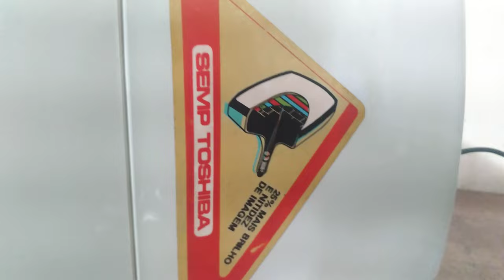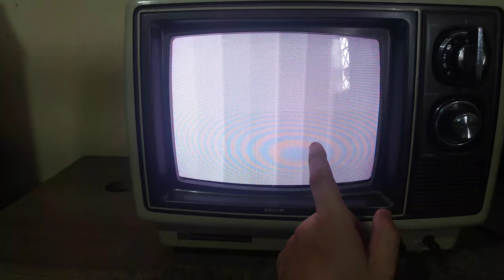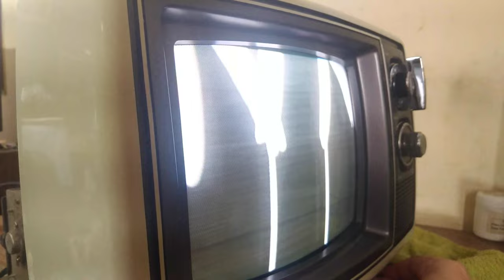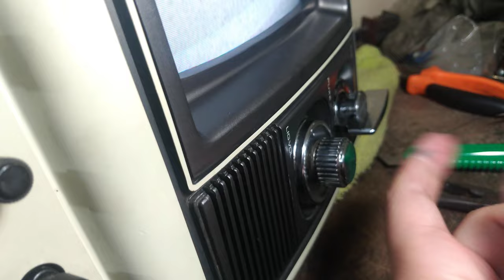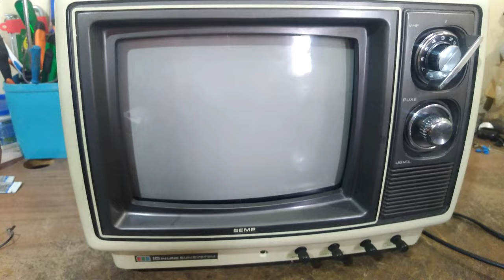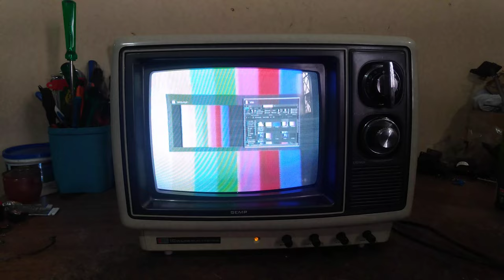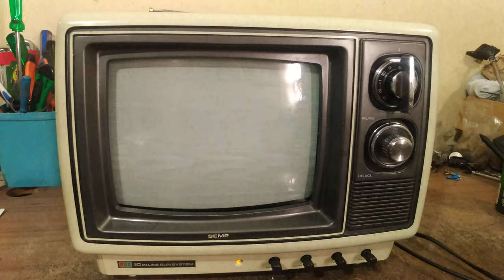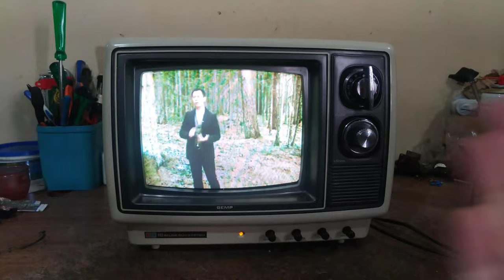TV ANTIGA SEMP TVC10IL SEM COR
Esta linda televisão SEMP estava sem cor, vamos fazer o conserto dela.
Os capacitores vermelhor são, na verdade, CHEMI-CON

Ep 102